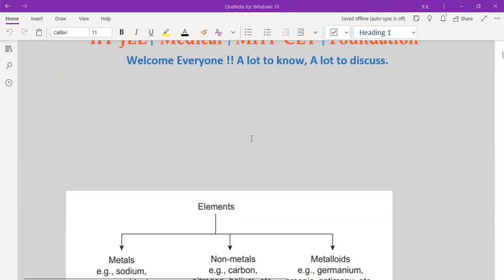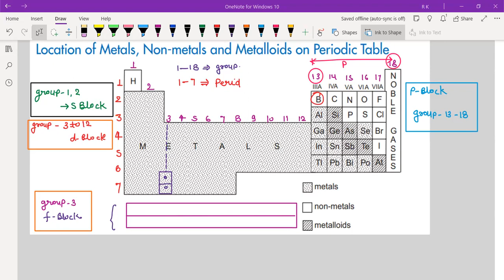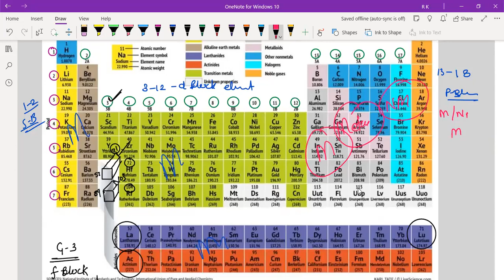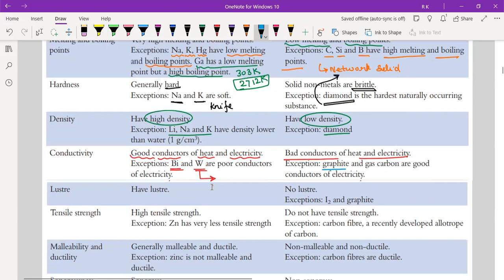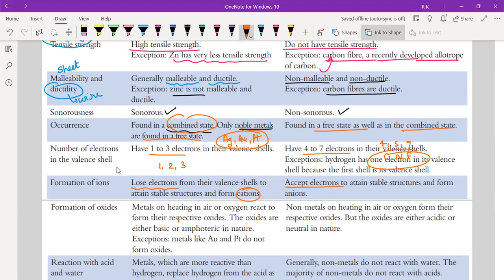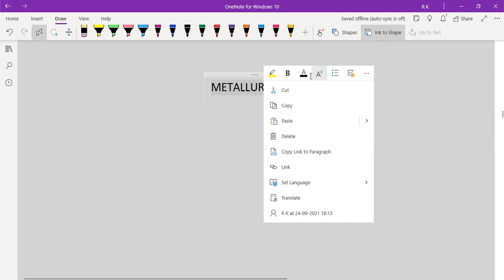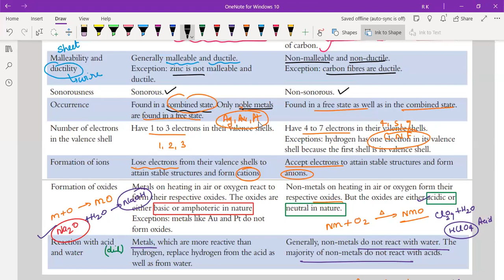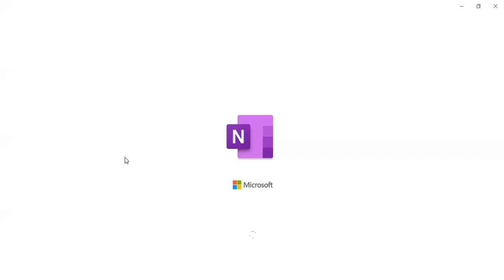Lec-01 Metals and Non-Metals (Metallurgy) | 9th Foundation